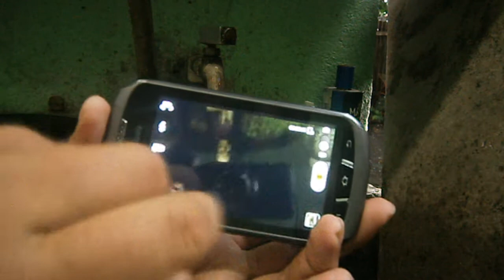Samsung Galaxy Xcover2 (prueba de agua)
Contactos:
skype:emmmanuel.g.m
Visita tambien mi canal de videojuegos
La mayoria de mis videos usan la musica del siguiente canal la cual esta libre de derechos de autor asi que se las recomiendo